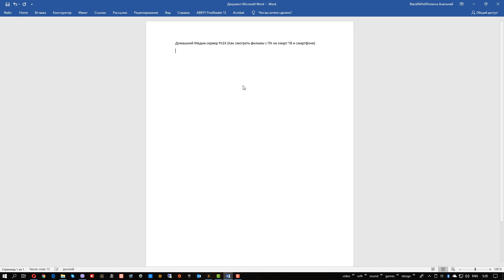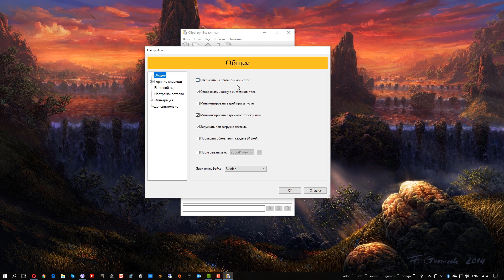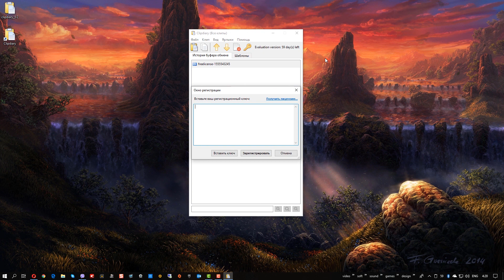Как расширить буфер обмена в Windows 10 - ClipDiary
Как расширить буфер обмена Windows? Несколько записей в буфере обмена.

В Windows 10 c версии 1809 появилась возможность использовать расширенный буфер обмена, который хранит несколько последних скопированных записей и есть возможность синхронизации с другими устройствами, НО данная фишка ещё толком не доработана.
А поэтому сегодня мы с вами поговорим о стороннем приложении для расширения буфера обмена windows ClipDiary. Данное приложение полностью бесплатно.
Большим преимуществом данной программы является поддержка шаблонов. Если необходимо постоянно иметь в быстром доступе стандартные фразы, адреса или файлы, можно сразу добавить их в шаблоны.